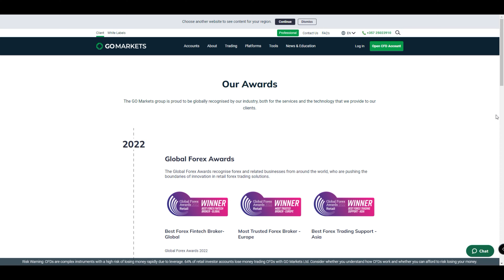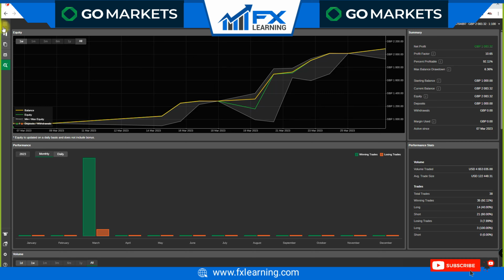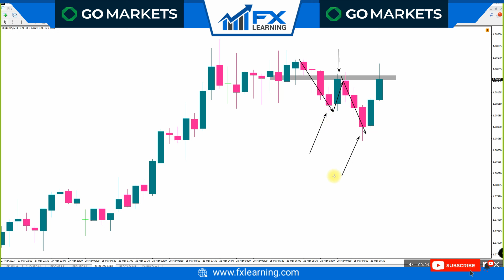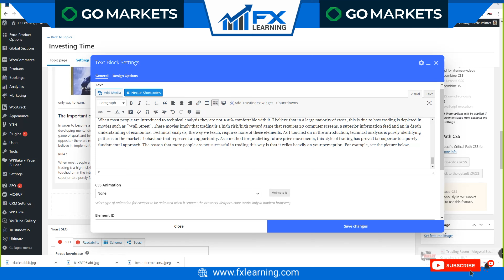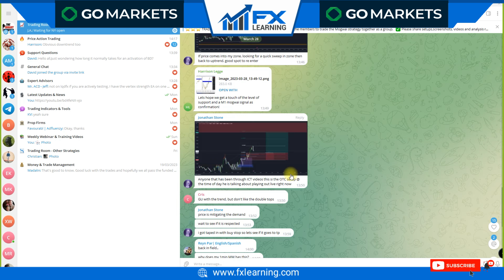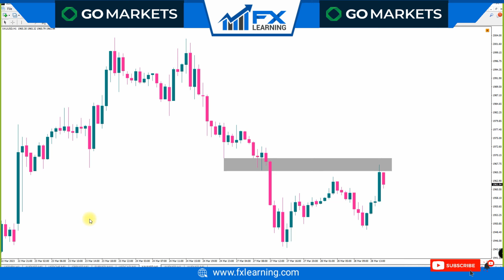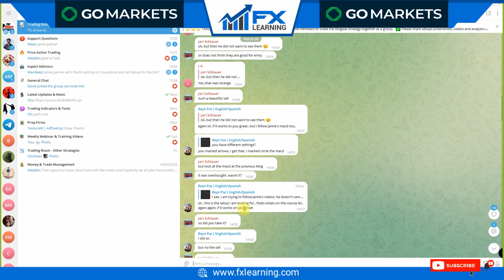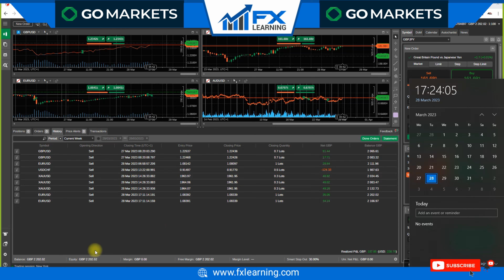Frustrating & Long Trading Day!!!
In this video I show you a very frustrating day I had on the charts. I had a number of losses and I had to use my experience to win profits again. I use my indicator the Binary Destroyer in this video.

🌟 FOLLOW US 🌟